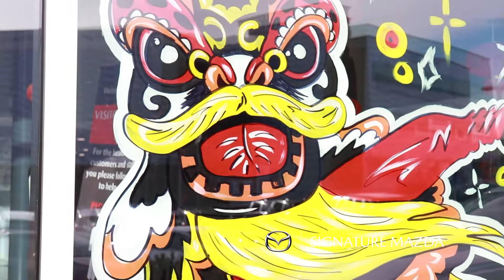Lion Dance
Fantastic time today with the Signature Mazda Family as we continue our Year of The Tiger Celebrations.

Visit Signature Mazda in the Richmond Auto Mall to celebrate with us as our festivities continue. Gong Xi Fa Cai!

Signature Mazda @ Richmond Auto Mall
13800 Smallwood Pl, Richmond, BC V6V 2C2